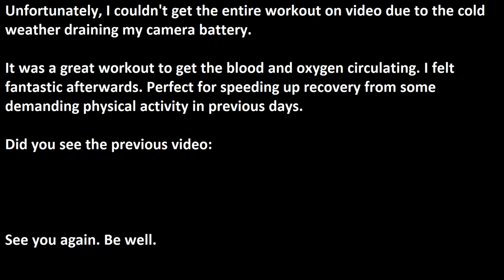Jump Rope Workout Low Intensity - Boxing Boots Versus Running Shoes - Breathing during Exercise